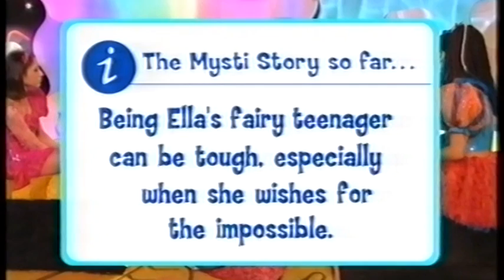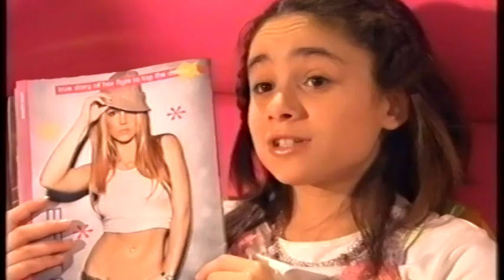The Mysti Show